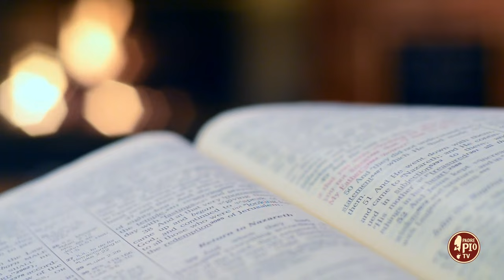Padre Pio e la preghiera nell'aridità dello spirito (Dritto al Cuore 19 Settembre 2024)